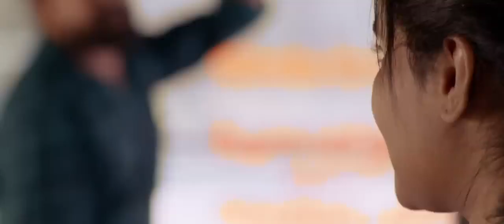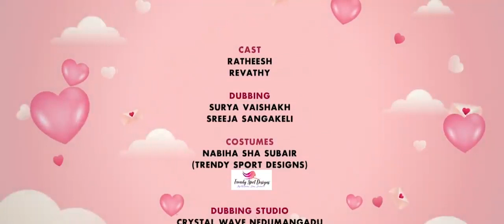Love Ticket Teaser | Malayalam Musical Short Film | Abhilash Anirudh /Anish Roy /Techeela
Love Ticket | Valentine Week | Malayalam Musical Short Film | Abhilash Anirudh | Anish Roy

Get ready to be swept off your feet with the sensational new Malayalam musical short film, "Love Ticket Teaser." 🎶 Watch as love blooms and hearts soar in this enchanting sneak peek into a world of romance and emotions. Let the melodies of love envelop you as you get a glimpse into the captivating story that awaits. With "Love Ticket Teaser," get ready to embark on a beautiful journey filled with love, laughter, and unforgettable moments. Don't miss out on this magical experience - hit play now and let your heart be filled with the essence of pure love! 💖🎥 LoveTicketTeaser MalayalamShortFilm RomanticMusical.,In this highly anticipated Malayalam Musical Short Film "Love Ticket Teaser," get ready to dive into a rollercoaster of emotions! 🎬💖 Follow the captivating journey of love and passion as it unfolds on screen. With its soul-stirring music and beautiful storytelling, this teaser will leave you wanting more. Don't miss out on the chance to experience a wave of emotions with "Love Ticket Teaser." Mark your calendars and get ready to be captivated from start to finish! LoveTicketTeaser MalayalamShortFilm MusicalDrama,Get ready to embark on a musical love journey like never before with "Love Ticket Teaser", a mesmerizing Malayalam short film that will touch your heartstrings. Presented with exquisite emotion and soulful melodies, this teaser offers a glimpse into a tender love story that transcends time. Feel the magic of budding romance and bittersweet moments as you watch this enchanting teaser unfold. Let "Love Ticket Teaser" sweep you off your feet and immerse you in the beauty of love through music and emotions. LoveTicketTeaser ​​​​​​MalayalamShortFilm​​​​,Get ready to be entwined in a tale of love and serendipity with "Love Ticket Teaser"! Experience the essence of love through this heartwarming Malayalam Musical Short Film that will leave you longing for more. Follow the journey of two souls destined to meet through the enchanting sequences in this teaser. From soulful melodies to picturesque cinematography, every frame of "Love Ticket Teaser" is a visual treat. Don't miss out on this romantic rendezvous that will tug at your heartstrings. Watch now and let the magic of Love Ticket envelop your senses. LoveTicketTeaser MalayalamMusicalShortFilm.,Get ready to experience an emotional rollercoaster with "Love Ticket Teaser," a heartwarming Malayalam Musical Short Film that will tug at your heartstrings. In this captivating sneak peek, immerse yourself in a tale of love, passion, and destiny. Follow the journey of two souls brought together by fate but tested by circumstances. Will love triumph in the end? 🎶 Don't miss out on this beautifully crafted teaser that promises to leave you wanting more. Watch Love Ticket Teaser now and let the magic of love sweep you off your feet. 💖✨ LoveTicketTeaser MalayalamMusical ShortFilm.